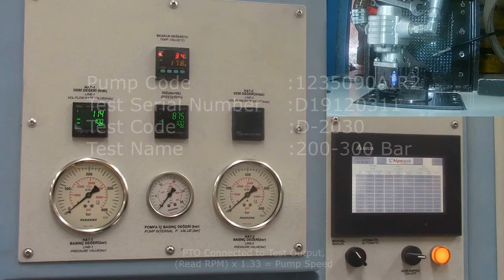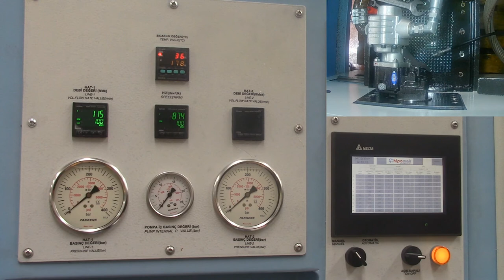Hipomak Hydraulic - 100 cc Diamond Gear Pump Test Video (Shocking pressure)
Diamond type gear pump is patented by Hipomak Hydraulic.

1150 RPM , 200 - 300 Bar shocking pressure test.